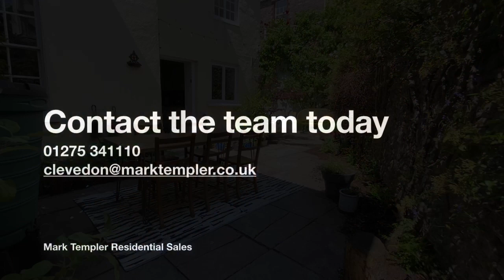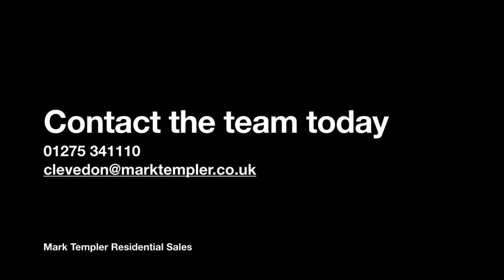Park Road, Clevedon. New